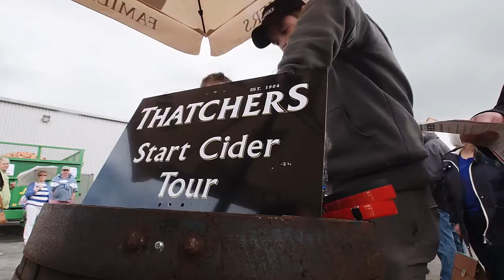Thatchers Open Day 2015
Our Open Day 2015